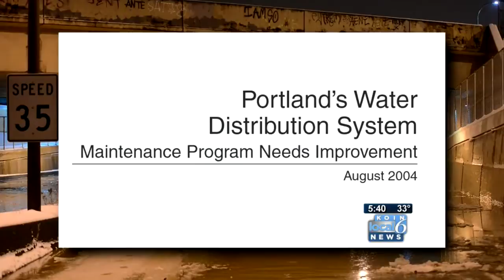Broken water main capped in SE Portland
An 83-year-old water main broke in the early hours of Sunday, and a crew of 7 capped it within a few hours.